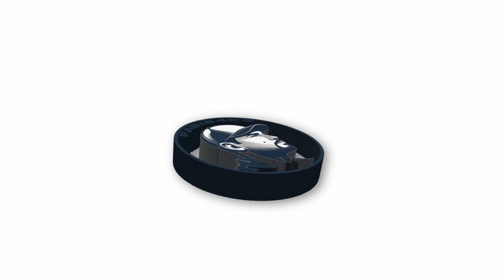🔴| Záznam Streamu 23.10.2024 |🔴 Arena Breakout Infinite